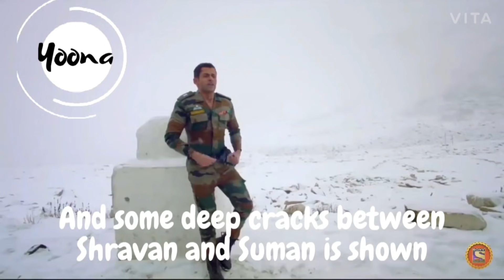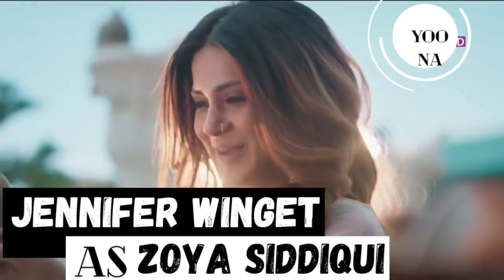Top 10 Best Indian TV Shows/Serials (According to Me) | 2020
Bored of watching illogical saas bahu drama serials and looking for some amazing indian shows ??
Check out this list of romantic, thriller, women centric, mystery, revenge and exciting Indian tv serials to watch!!
This is my top 10 list of Hindi tv serials, hope you enjoy it.
NOTE - THIS IS NOT AN OFFICIAL TRP OR BARC BASED LIST, THE SHOWS LISTED DOWN IN THIS LIST IS BASED ON MY PERSONEL OPINION
List of the names of the shows:
0:00 Intro
0:14 Ishq mein marjaavan
1:39 Kuch Rang Pyaar Ke Aise Bhi
1:59 Internet Wala Love
3:45 Naagin 2
5:23 Ek Duje ke Vaaste 2
6:13 Bepannah
8:12 Beyhadh 2
9:38 Naagin
11:11 Beyhadh
12:23 Kahaan Hum Kahaan Tum